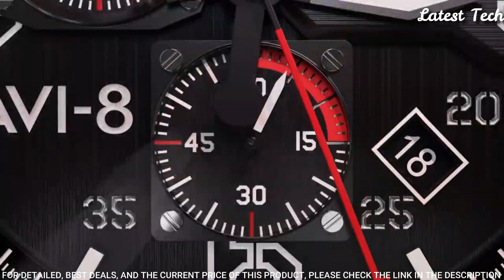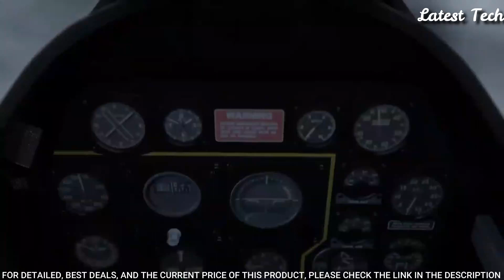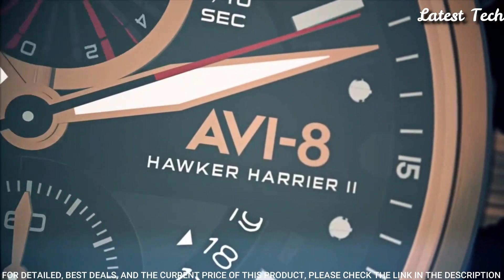Top 8 Best Avi8 Pilot Watches For Men in 2023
08.AVI-8 P-51 Mustang Blakeslee Chrono Silver Black Watch

►Amazon US
►Amazon UK
07.AVI 8 AV 4078 Hawker Hunter Avon Automatic Black Watch

►Amazon US
►Amazon UK
06.AVI-8 Hawker Harrier II Japanese Quartz Watch

►Amazon US
►Amazon UK
05.AVI-8 Hawker Hunter Japan Quartz Watch - AV-4052-22

►Amazon US
►Amazon UK
04.AVI-8 Men's AV-4011 Hawker Hurricane Analog Watch

►Amazon US
►Amazon UK
03.AVI-8 Hawker Harrier AV-4056 Watch

►Amazon US
►Amazon UK
02.AVI8 HAWKER HUNTER AV-4052 Watch

►Amazon US
►Amazon UK
01.Avi-8 Men's Hawker Hunter AV-4080-03 Green Watch

►Amazon US
►Amazon UK